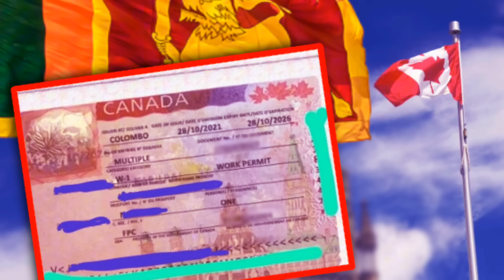இலங்கை மக்கள் 🇨🇦 கனடா செல்ல இனி முடியுமா ...?🧐|அதிரடி அறிவிப்பு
about

கனடாவில் ஒரே குடும்பத்தின் ஐவர் உள்ளிட்ட ஆறு பேர் கொலை செய்யப்பட்ட சம்பவத்தை அடிப்படையாகக் கொண்டு கனடா செல்லும் இலங்கையர்களுக்கு எவ்வித தடையும் விதிக்கப்படமாட்டாது என கனேடிய அரசாங்கம் தெரிவித்துள்ளது.

அண்மையில் கனடாவில் தெற்கு ஒட்டாவா புறநகர் பகுதியான பார்ஹேவனில் ஒரு தாய், அவரது நான்கு சிறு குழந்தைகள் மற்றும் ஒரு குடும்பத்திற்கு அறிமுகமானவர் உட்பட ஆறு பேர் கொல்லப்பட்டனர்.

இந்த கொலைச்சம்பவமானது கனடாவில் வசிக்கும் இலங்கையர்களுக்கும் மற்றும் கனடா செல்ல முயலும் இலங்கையர்களுக்கும் பெரும் அச்சத்தை அளிப்பதாக இருந்தது

இந்நிலையில் குறித்த விடயம் தொடர்பாக கனடா நாட்டின் குடிவரவு, ஏதிலிகள் மற்றும் குடியுரிமை அலுவலகத்திடம் ஊடகங்கள் கேள்வியெழுப்பியுள்ளன.

அதற்கு பதிலளித்த அதன் தகவல் தொடர்பு பிரதானி, கிடைக்கப்பெறும் அனைத்து விண்ணப்பங்களை வழமைபோல் பரிசீலிப்பது எமது கொள்கையென தெரிவித்துள்ளமை குறிப்பிடத்தக்கது...

Thank you for Whoching 🤓💓